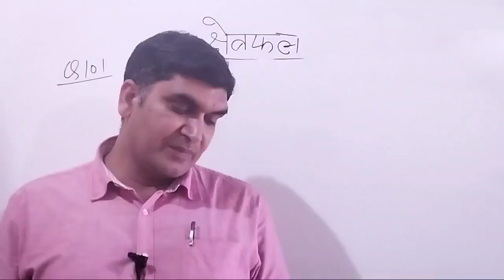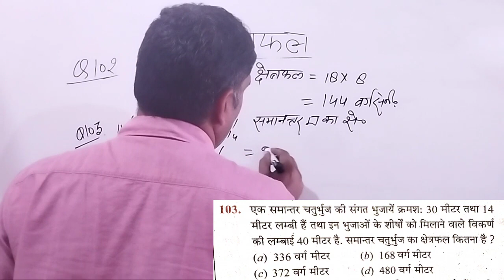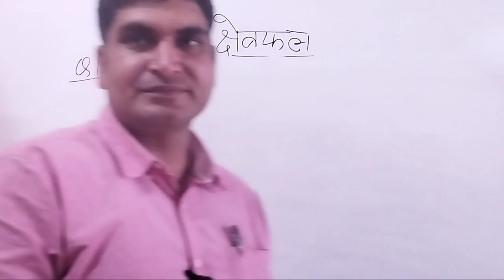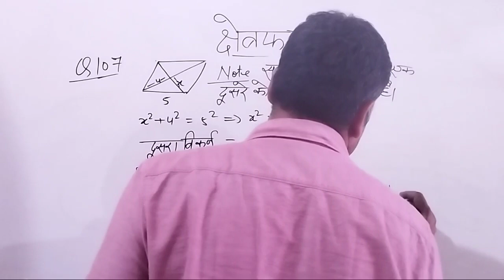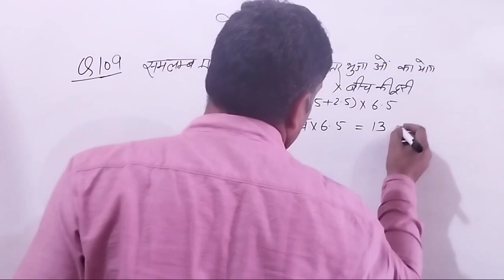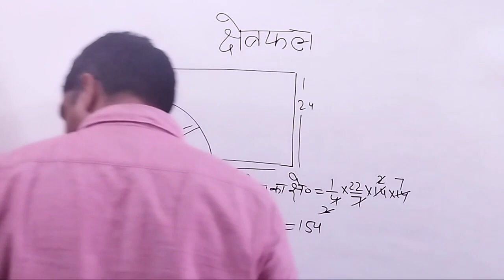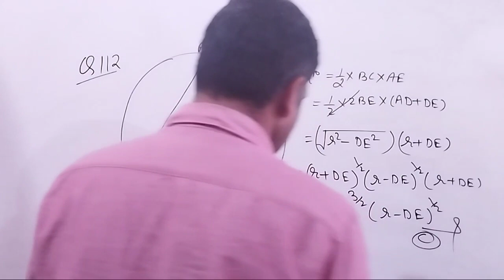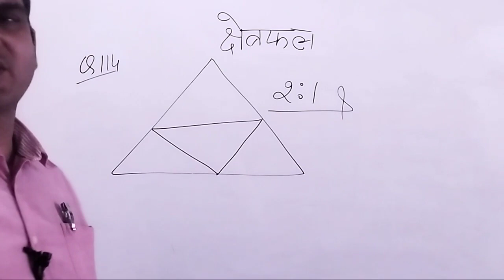Area Complete Chapter in Hindi | area top question in hindi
इस विडियो में हम rs aggarwal area full chapter in hindi में करेगें इस विडियो में एक एक प्रश्न को आसान तरीके से हल करेगे साथ ही हम क्षेत्रफल को आसान तरीके से करना सिखेगे अच्छा लगे तो लाइक व शेयर जरूर करें

area rs aggarwal
rs aggarwal area chapters
kshetrafal
mensuration rs aggarwal
rs aggarwal mensuration
area math in hindi
rs aggarwal math in hindi
rs aggarwal area
area chapter for competition
area chapter rs aggarwal
chetrafal
area math
area maths